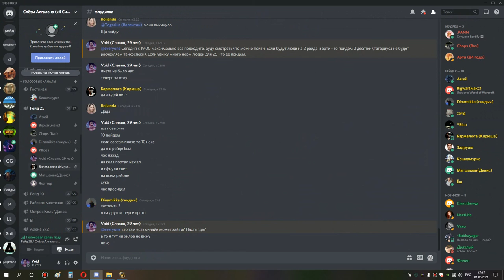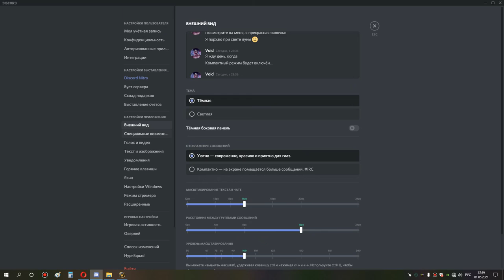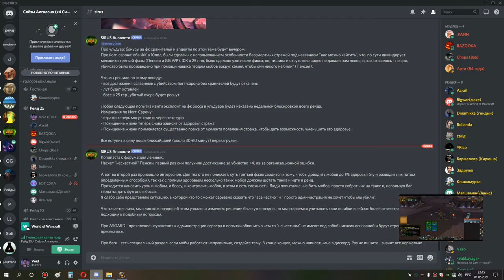1я часть ульда 10 сова мишка рдру 01 05 21